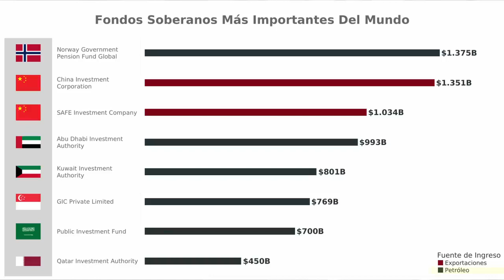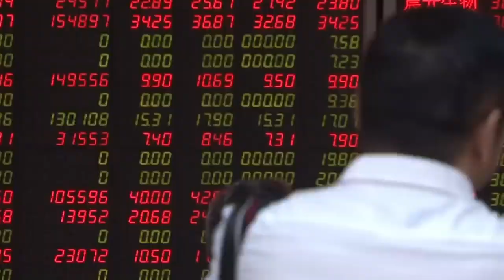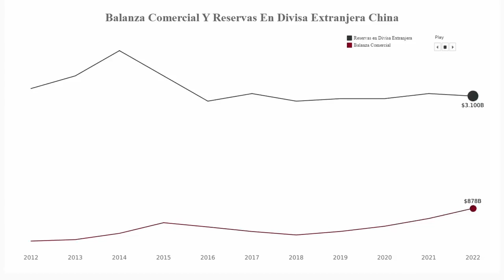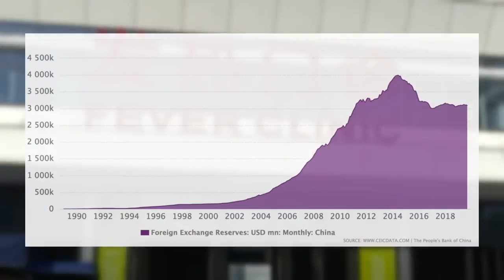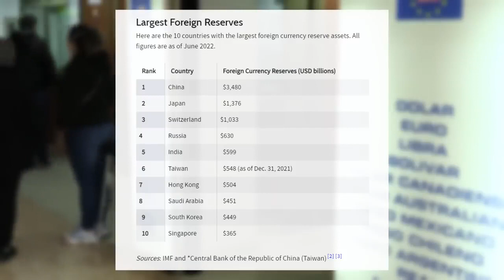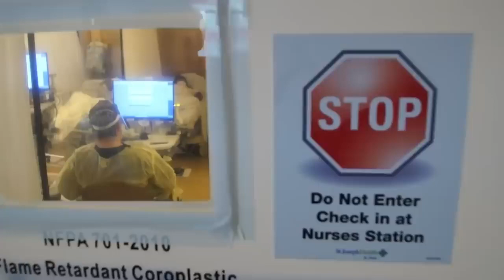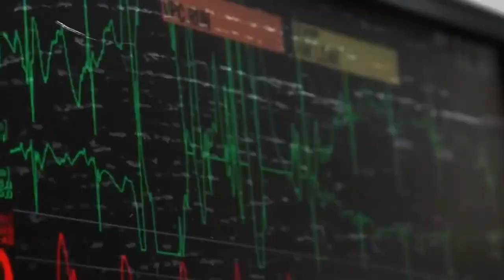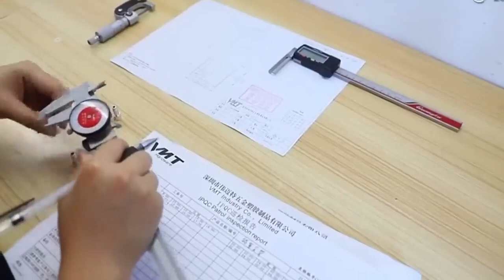¿Qué hace China con su superávit comercial?